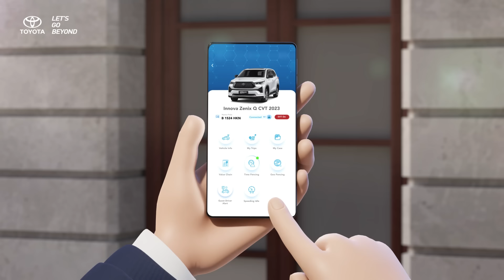Toyota T-Intouch – Eps. 12 Guest Driver Alert: Stay In Control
Gratis! Aktivasi T Intouch dan dapatkan hadiahnya! Aktivasi T Intouch pada periode 1-31 Desember 2023 dan ikuti program melalui

Tidak perlu khawatir ketika kamu memberikan mobil kesayangan ke Petugas Valet untuk dibantu parkir!

Dengan fitur Guest Driver Alert dari T-Intouch, kamu bisa terus memantau mobilmu dari segi batas radius maksimal, kecepatan maksimal, hingga waktu menyala mobil dalam kondisi diam.

Segera aktifkan T-Intouch melalui aplikasi mToyota untuk terus terkoneksi dengan mobilmu!

*Ketersediaan fitur tergantung oleh model/tipe mobil.